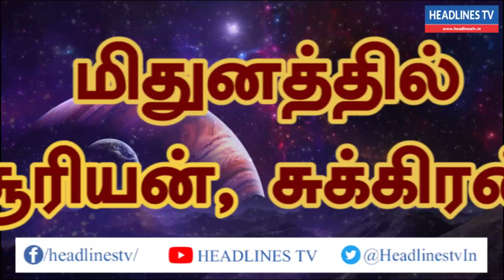Indraya rasi palan - 16.06.2021 Wednesday | இன்றைய ராசிபலன் - today - daily | Headlines TV